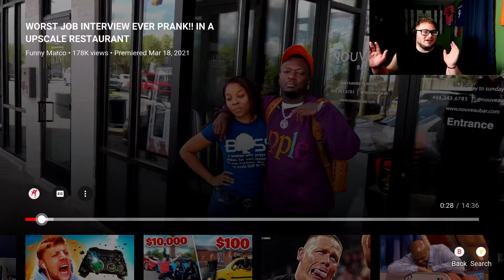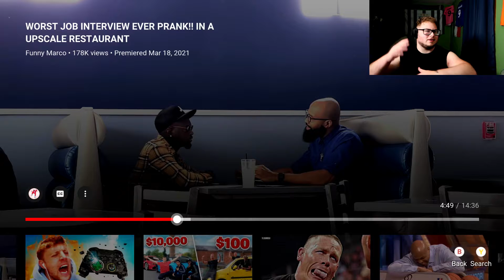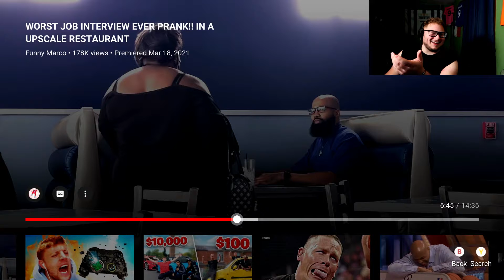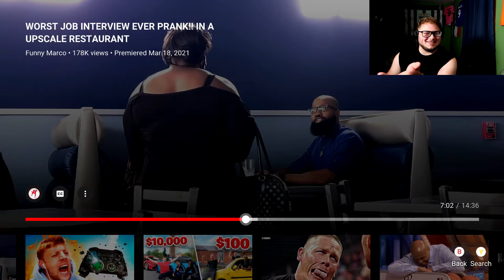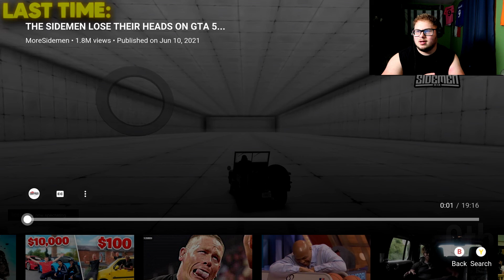Try Not To Laugh Challenge. (Funny Marco)